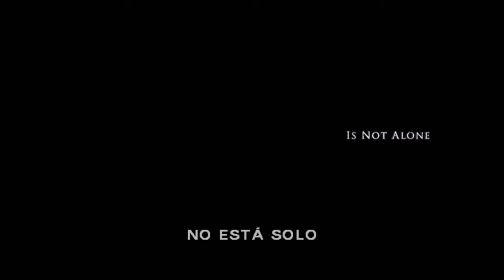Inicio DVD Beowulf La Leyenda 2008 (Argentina)